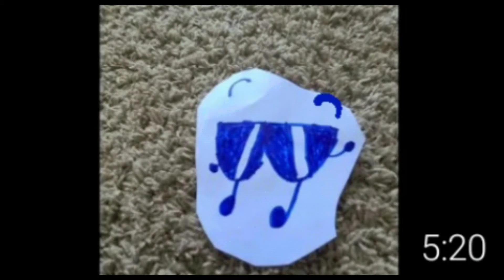My Cool Pictures On Bfsc And Bfsca